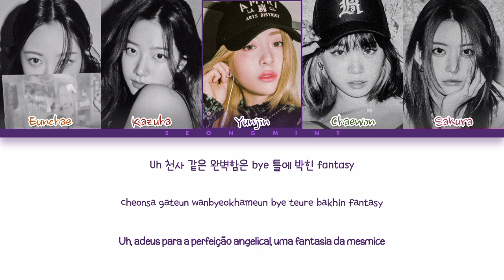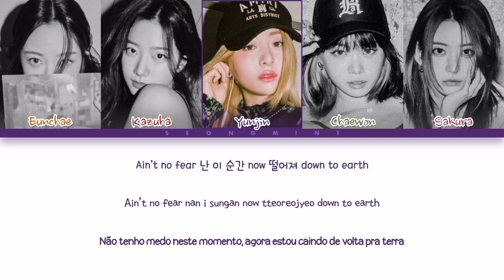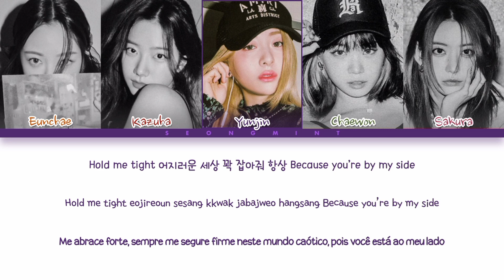LE SSERAFIM 'No Celestial' | Tradução/Legendado (Color Coded Lyrics PT/Rom/Han)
• Artista: LE SSERAFIM
• Música ♫: No Celestial
• Álbum: ANTIFRAGILE
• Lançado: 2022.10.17